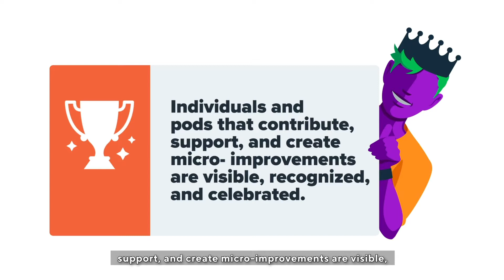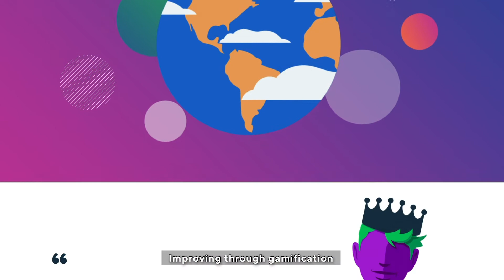Why Game of Pods?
Gamification has been proven to trigger real, powerful emotions which lead to positive user experiences resulting in better engagement, higher motivation, and increased productivity. With that idea in mind, we created “Game of Pods,” a fun approach to development that allows our teams to get motivated while achieving personal goals.